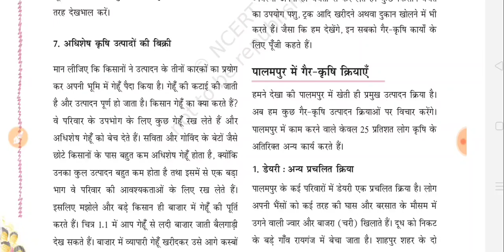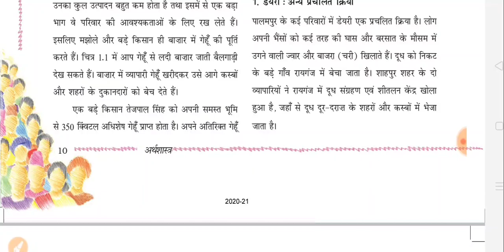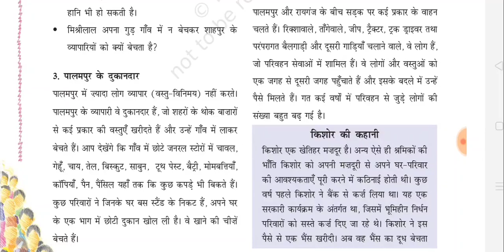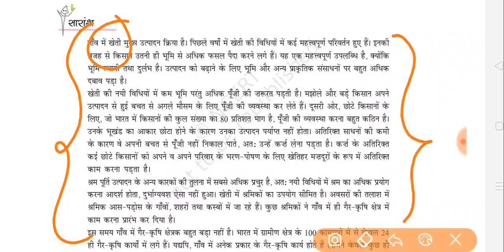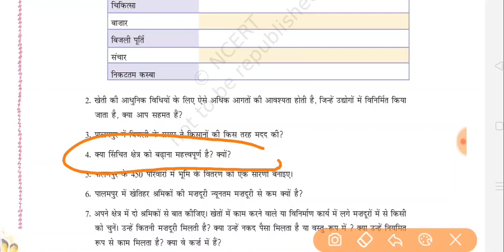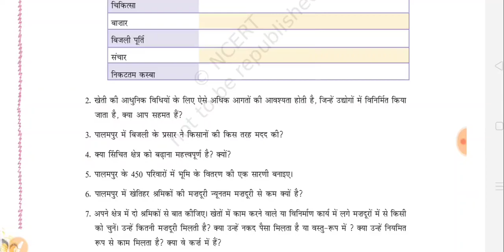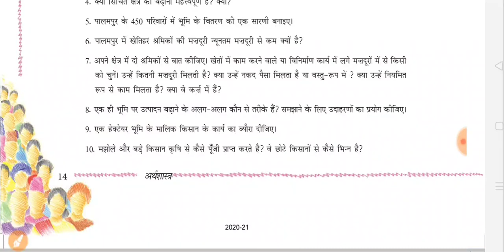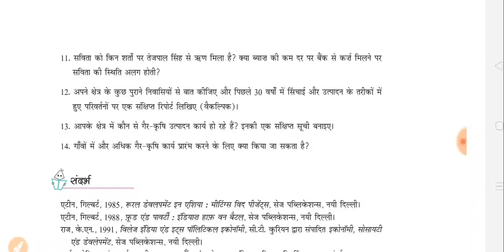The Story of Palampur Village Part -4|NCERT Economics| Class 9th in Hindi|IAS Point|By Shashank Sir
Hello doston,

Main Hun shashank, aaj main aapko padhaane wala hun NCERT economics class 9 ka chapter 1 (part - 4), hum is video mein  is chapter ko poora padhayege asha karte Hain aapko yeah video bahut informative lagegi.

IAS point Aur mera hamesha se yah prayas raha hai ki ki hamare sath Jude har student ko ham apna best de Paya aur Aisa karne mein ham Aksar Safal rahte hain, iske liye aapko bahut bahut

dhanyvad. 🙏

Agar apko koi problem hai study ko lekar to Aap hamen hamare social media per follow karke apni problem bata skte hai.

Kisi bhi social media per follow karne ke liye niche link per click Karen.

Social media pe follow krke ap aur bhi study material paa skte hai